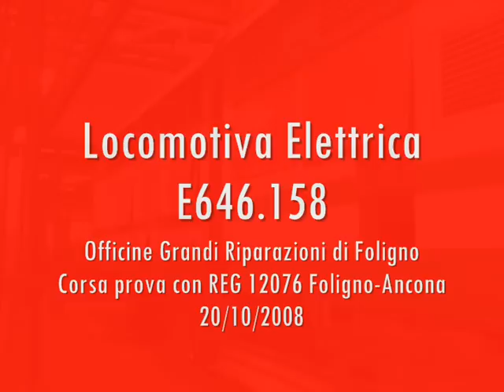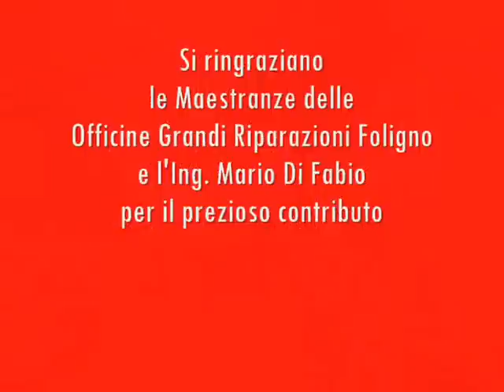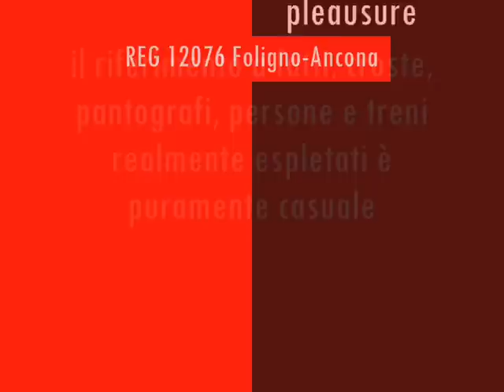La corsa Prova Foligno-Ancona della E646.158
Dopo la sua revisione in Officina la E646.158 esce per la sua prima corsa ufficiale al traino del treno regionale 12076 da Foligno per Ancona. La locomotiva riesce ad arrivare in orario ad Ancona nonostante il rallentamento (di cui un ampio tratto a 30 km/h) tra Fossato di Vico-Gubbio e Fabriano, dimostrando un'ottima forma ed un'ottima riuscita della revisione, un ottimo comportamento sia nei tratti di rallentamento sia nel tratto a doppio binario dopo Montecarotto, raggiungendo la velocitÃ   di 135 km/ora